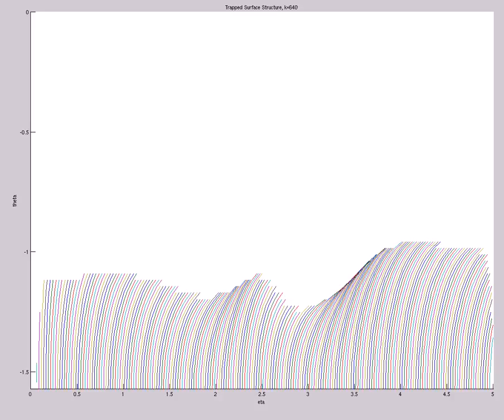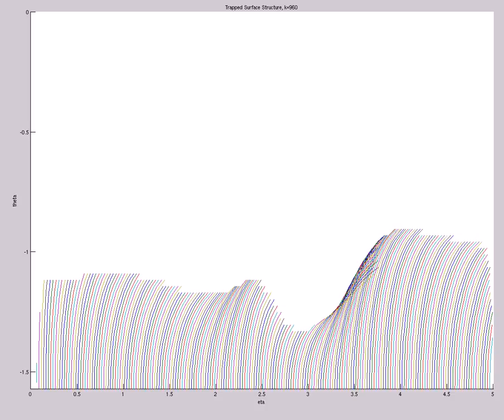Trapped Surface Structure (A=2,s0=1,etamax=5,200X60,mix,t=1083,alp=tanh^{300})